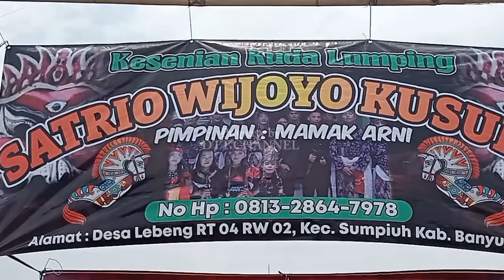Tari BARONGAN massal 30 barongan ngoser||kolaborasi 5 grup ebeg banyumasan live lapangan Kedungpring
Satria Wijaya Kusuma
Turonggo Mudo
Turonggo Budoyo
Putra Gunung mujil

LIVE EBEG BANYUMASAN KOLABORASI 5GRUP DI LAPANGAN KEDUNGPRING KEMRANJEN

kuda lumping
kuda lumping reo
kuda lumping rss,
kuda lum